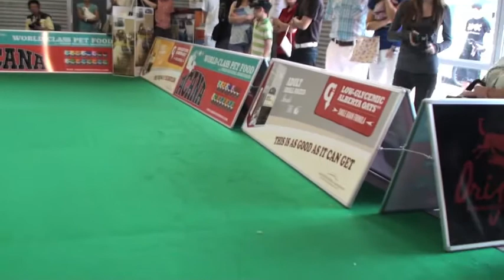4th AI - POMERANIAN.m4v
Day 1
Toy Group - Pomeranian
4th ACANA INVITATIONAL CHAMPIONSHIP DOG SHOW